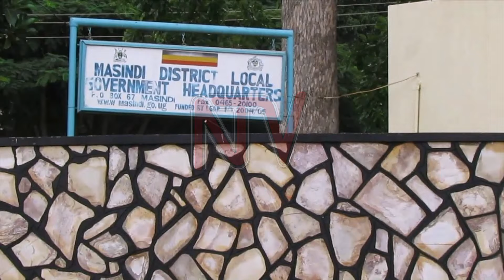Masindi district takes action against child labor in Agriculture with new ordinance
Masindi District has enacted an ordinance to eradicate child labor in agriculture. The child protection ordinance targets the sub-counties of Bikonzi and Kyatiri Town, where the problem is widespread. Those found violating the ordinance will face arrest, fines, or imprisonment.